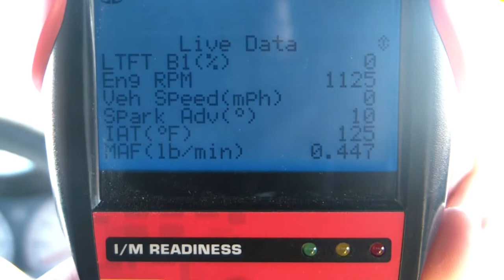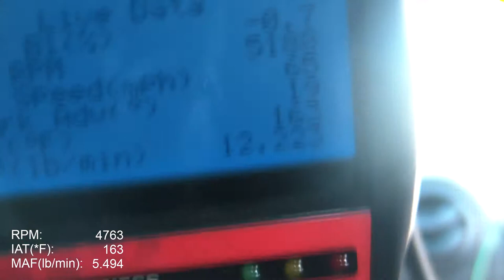2ZZ Blow Through MAF - IAT Temps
Shows how much more accurate the IAT's are when using a blow through MAF. Normally using the stock draw through configuration you will only see near ambient as the air enters the filter.